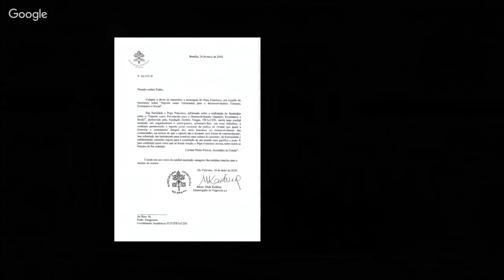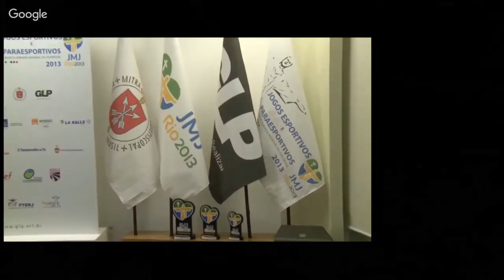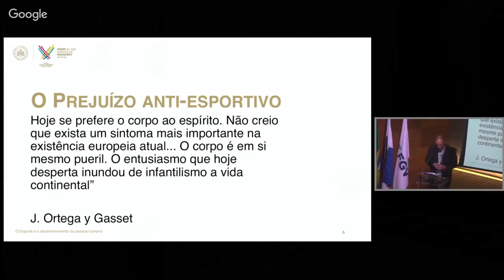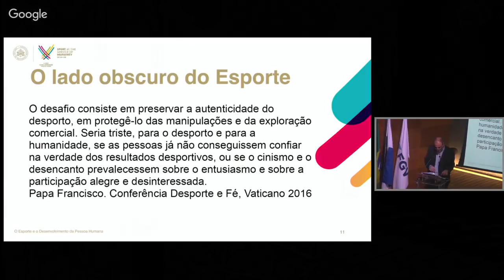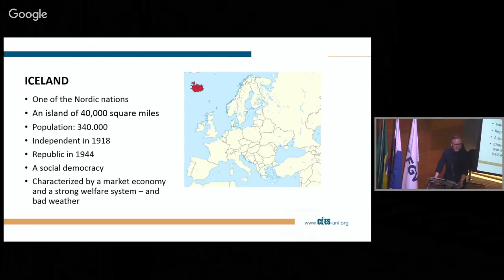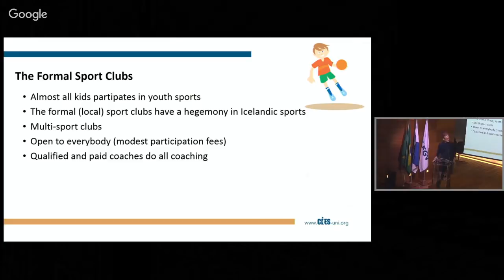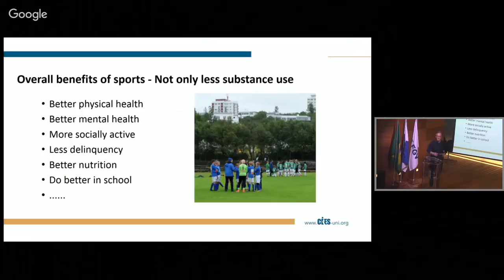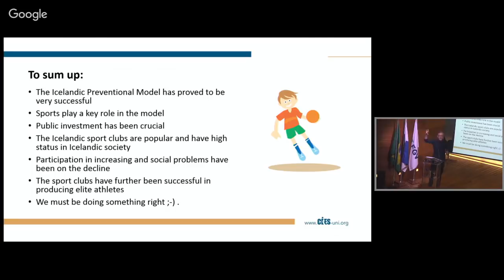VIII Seminário de Gestão Esportiva FGV/FIFA/CIES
O evento promove reflexões sobre o Esporte como uma importante ferramenta para o desenvolvimento humano, econômico e social, e faz parte do Programa Executivo FGV/FIFA/CIES de Aperfeiçoamento em Gestão do Esporte ONLINE, FIFA, MBA